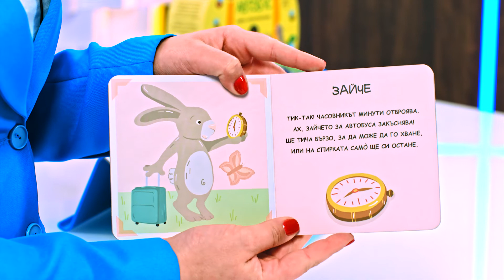Чудният автобус - Комплект книга + пъзел - store.bg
Продукта представи: Жаклин Георгиева